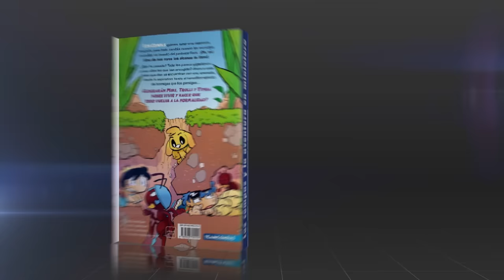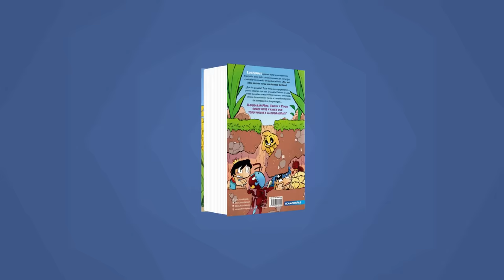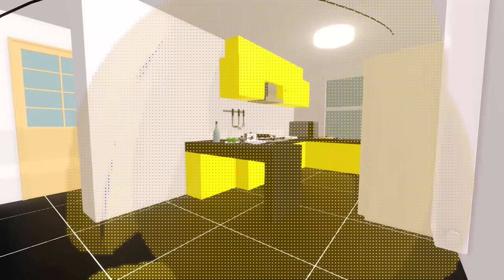¡NOS CAEMOS en un INODORO GIGANTE! 💩🚽 LOS COMPAS y MIKECRACK en HUMAN FALL FLAT #3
Mikecrack toca lo que no debe y los Compas se hacen diminutos comenzando una Aventura en Miniatura en la que  tras varios acontecimientos se caen en un inodoro gigante lleno de caca 😱

⏰ TIEMPOS ⏰
0:00 Introducción
0:35 Promoción del libro
1:18 Perdidos en el Salón
10:00 Cocinamos en la cocina gigante
13:26 Llegamos a la habitación
15:46 Nos caemos en un Inodoro Gigante